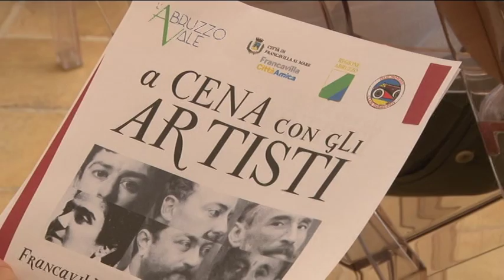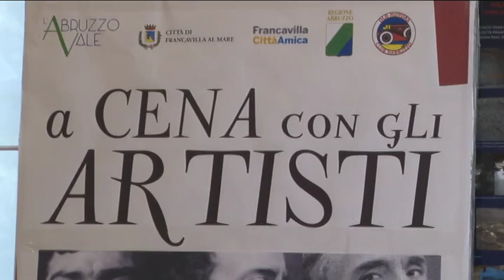"A cena con gli artisti" a Francavilla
Sarà Matilde Serao uno dei personaggi principali di cui si parlerà nell'edizione 2016 di "A cena con gli artisti" che animerà il paese alto di Francavilla al Mare dal 26 al 28 Agosto prossimi